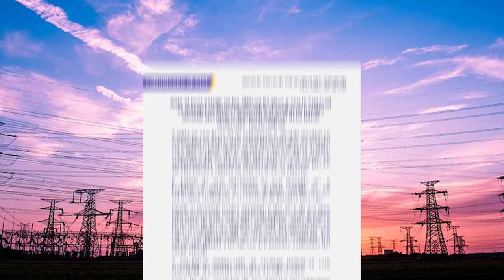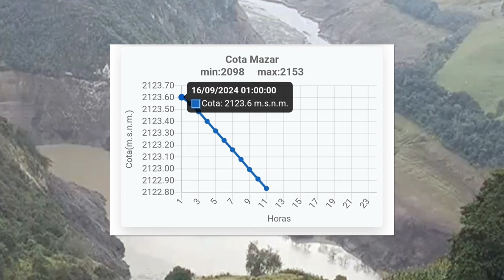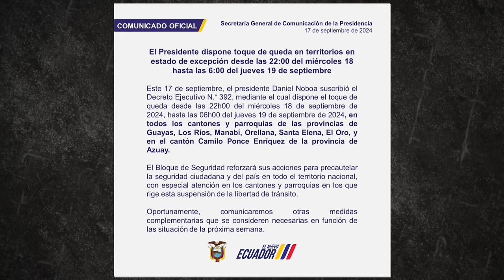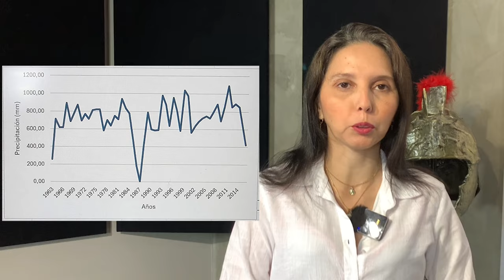|La Nota| - El cuento del Manteni Miento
El cuento del mantenimiento. La tercera narrativa que se le desmorona al Gobierno de DanielNoboa. Ecuador enfrenta estiaje y entra a periodos de cortesdeluz de 8 horas.

Guión: Mercy Castro
Edición: Mario Avila